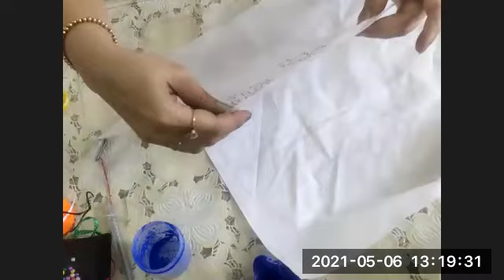Ribbon work Embroidery - 1